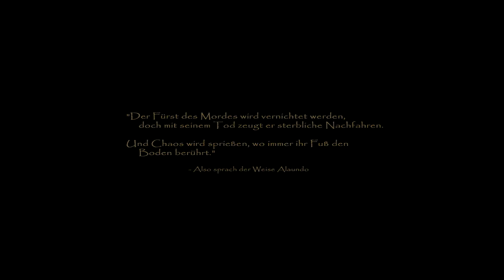Let's Play Baldur's Gate 2 318 - Der letzte Kampf (Deutsch)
Wir sind zurück in die vergessenen Reiche und an die Schwertküsse. Nachdem wir Sarevok besiegt und seinen Plan für Baldur's Tor vereitelt haben, warten nun neue Abenteuer in Amn auf uns. Eine dunkle und mächtige Gruppe hat uns in einen finsteren Kerker verschleppt. Der Meister dieses Kerkers beginnt grausige Experimente an uns durchzuführen. Er will unsere wahre Macht, unser Erbe von Bhaal, in uns wecken. Wir können aus unserer Zelle entkommen und müssen nun einen Weg finden zu entkommen und unseren neuen Feind zur Strecke zu bringen. Außerdem warten noch weitere Probleme und Gefahren auf uns, hier am südlichsten Ende der Schwertküsste. Mit alten und neuen Freunden werden wir sie jedoch bestehen, die neuen Abenteuer im Schatten von Amn.